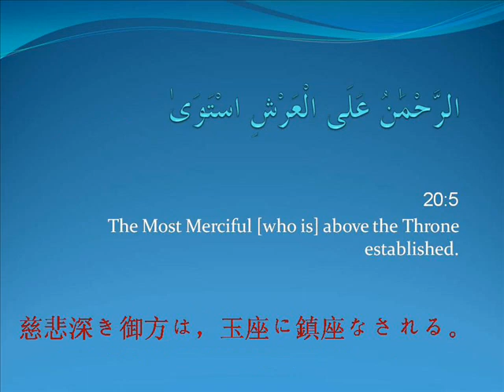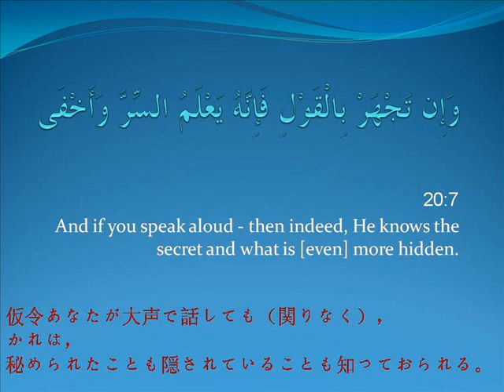アッラー，かれの外に神はないのである。s20a1-8.wmv